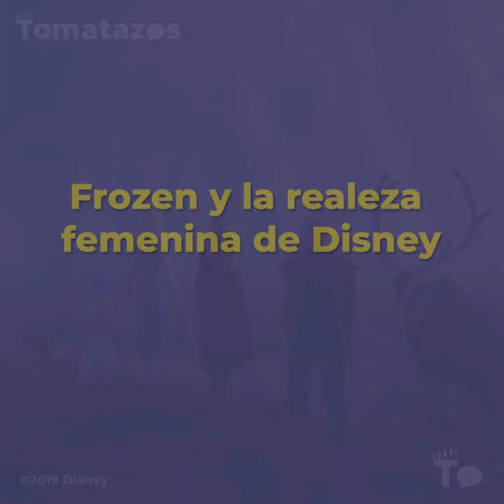Frozen 2: la realeza femenina de Disney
Elsa y Anna regresan con una nueva aventura. Este par de hermanas han desafiado todo lo que se solía creer de las princesas Disney y es hora de retomar una nueva clase de historia para las pequeñas que asisten ilusionadas al cine.